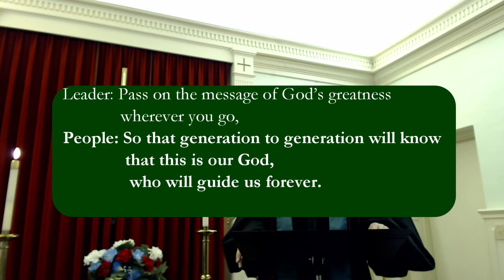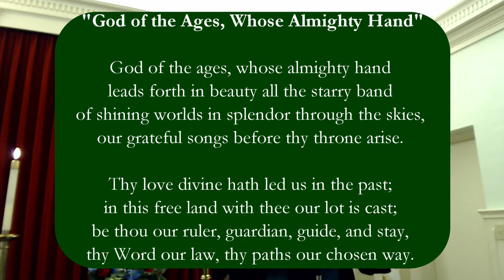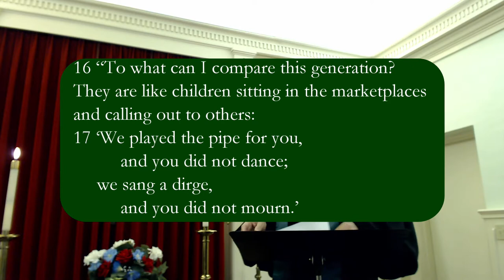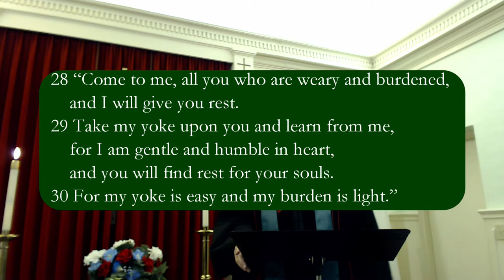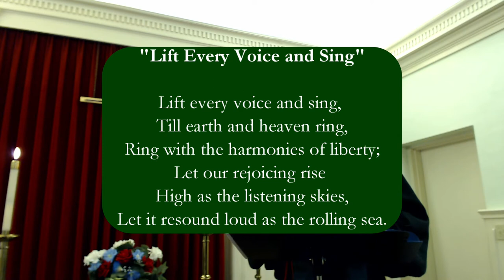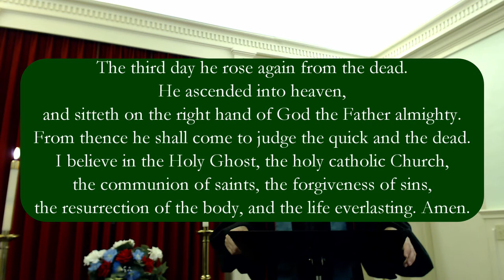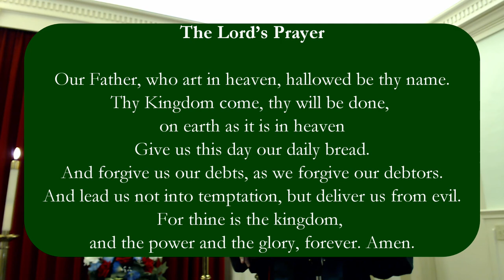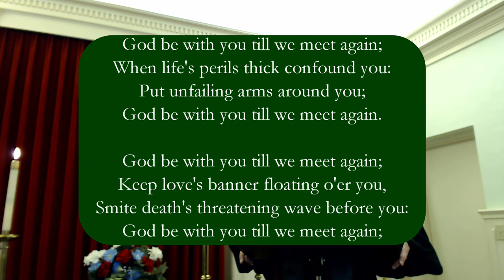5th Sunday after Pentecost July 5, 2020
The service of worship for Sunday, July 5, 2020. The sermon is based on Matthew 11: 16-19, 25-30.